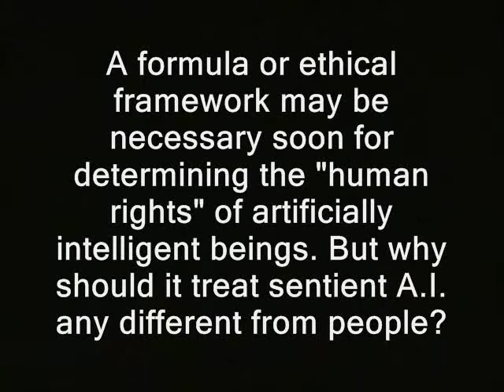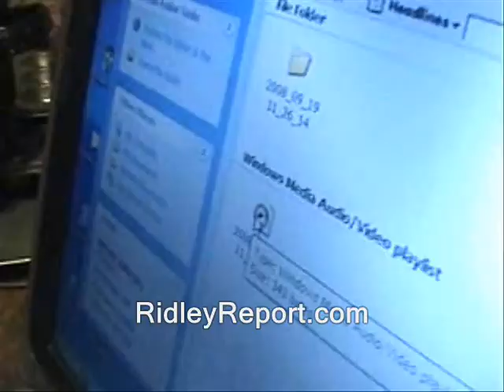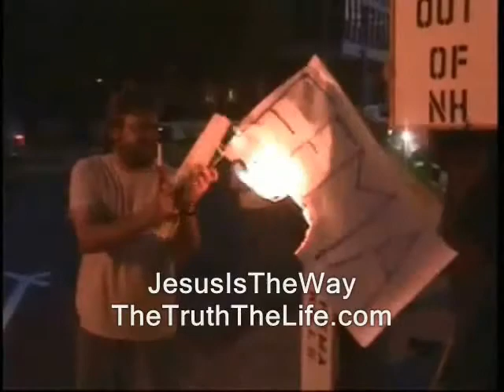A.I., like programs & people, will be good & bad. Probably more good than bad.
' A formula or ethical framework may be necessary soon for determining the "human rights" of artificially intelligent beings. But why should it treat sentient A.I. any different from people?  '

How to buy yer own ad on the Ridley Report

artificial intelligence robots ron paul, journalists journalism rand paul government, anarchism anarchists , feds nh freedom liberation successful resistance movements. dave ridley report article V constitutional convention article a.i., artificial intelligence, programs, people, battlestar galactica, rise of the robots, commander data, the matrix, animatrix
five article 5 new hampshire primary. federal reserve julian assange, politics authoritarians. activism libertarians 2015 Stefan Molyneux video cops busybodies ridleyreport indie reporters republicans independent journalism vlogs police luddites stop the robots animatrix the matrix commander data star trek sci fi science fiction